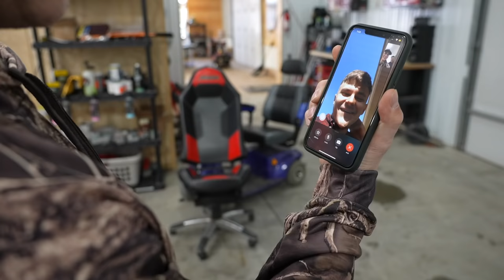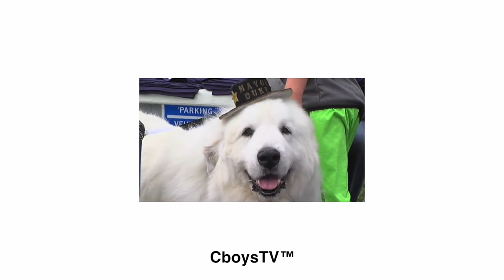Testing $800 Amazon Quad!! (It gets Destroyed)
Get entered for our Crf 110 Giveaway at any of these 3 sites:

In todays video, we announce the winner of our Yamaha YFZ 450 giveaway. We get about 6 inches of snow and CJ goes drifting in his Smart Car. We get a new quad that we ordered off of amazon and do some serious testing with it. It was really strong actually and pretty fun to ride actually. Later we pull the jet ski out and our friend Zach delivers us a new custom refurbished table.